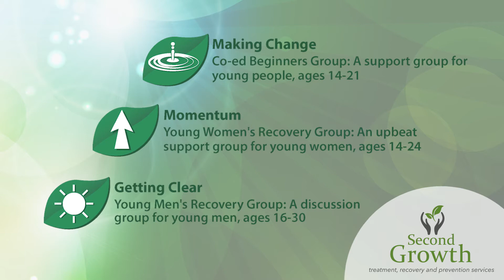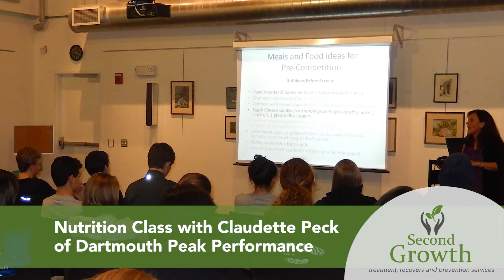Second Growth —Give the Gift of Hope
Learn about the valuable services and programs Second Growth provides in the Upper Valley of Vermont and New Hampshire.

This holiday season, give the gift of Hope, Stability, and Healthy Life Lessons through a donation to Second Growth: